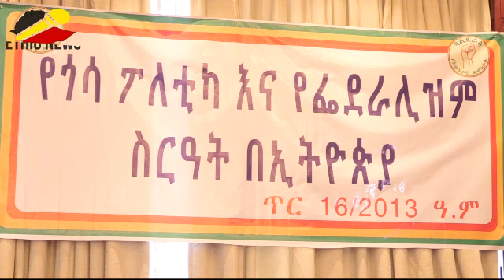Ethio News - ኢትዮ ኒውስ - "ከ544 ወረዳዎች መካከል አንድ ቋንቋ ብቻ የሚነገርባቸው 34ቱ ብቻ ናቸው" | አምሃ ዳኛው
Ethio News - ኢትዮ ኒውስ - የጎሳ ፖለቲካና ፌድራሊዝም በኢትዮጵያ